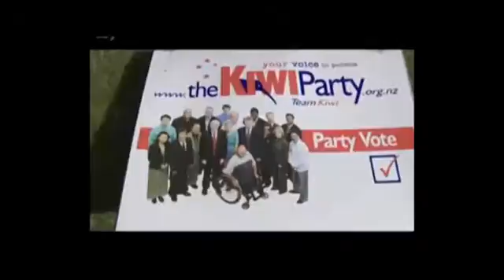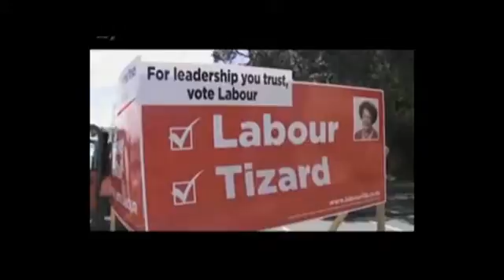20/09/13 孩子也可进行网络投票